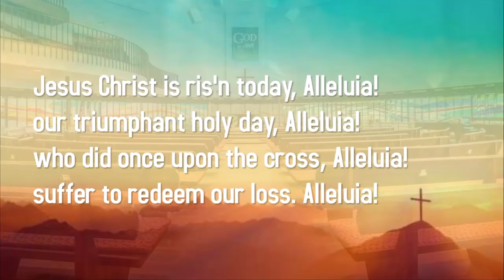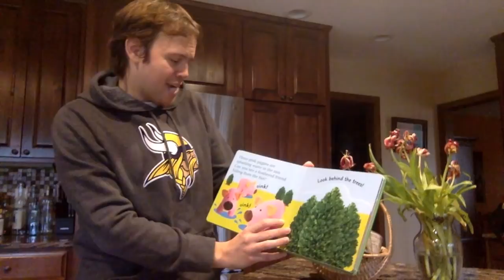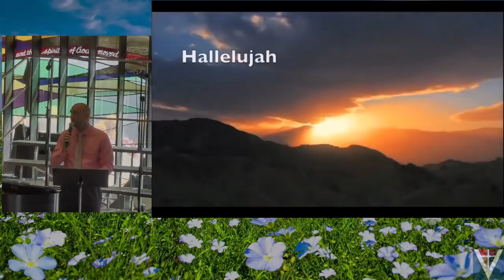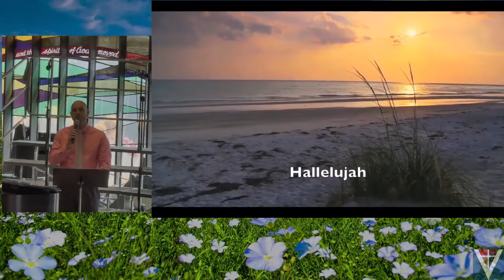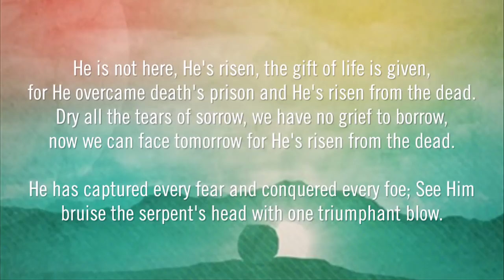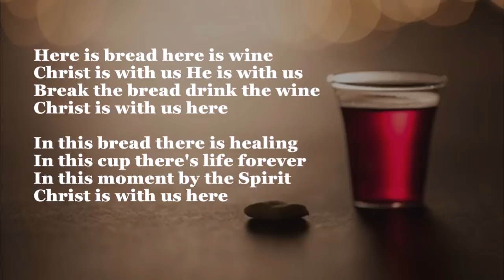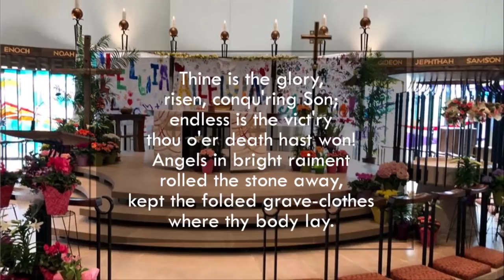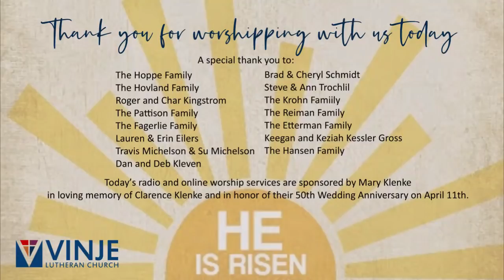Vinje Lutheran Church - April 12, 2020 Easter